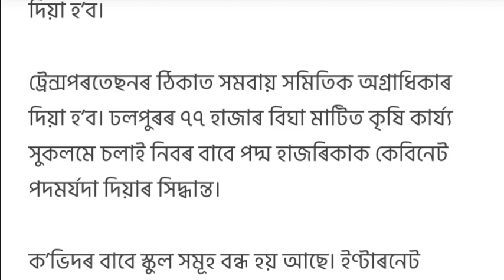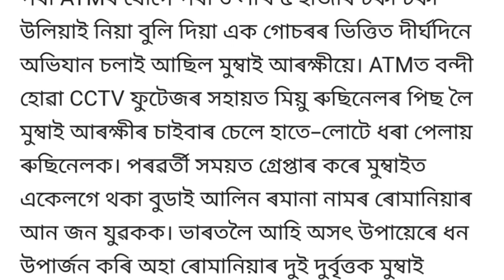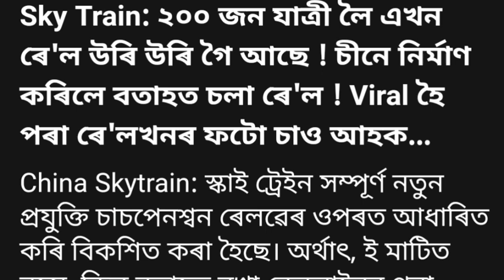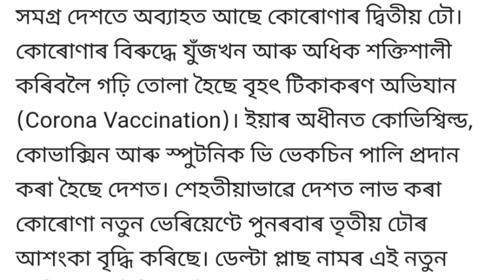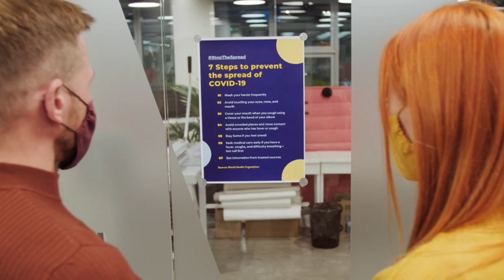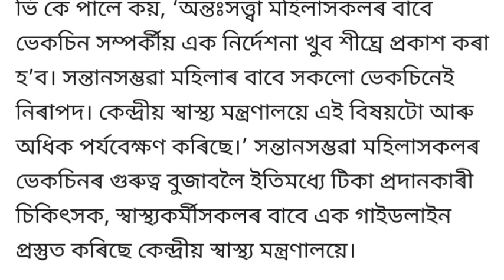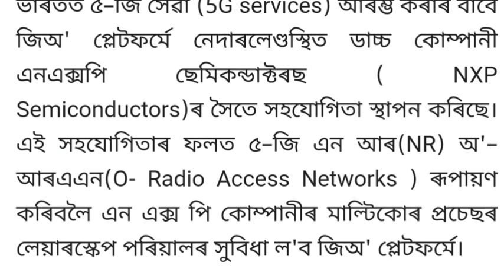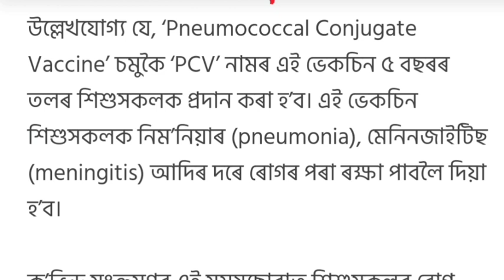ATM clone/Assam Cabinet meeting today/Flying Train by China/Vaccin starts below 5years/Akhil Gogoi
ATM clone/Assam Cabinet meeting today/Flying Train by China/Vaccin starts below 5years/Akhil Gogoi/Covid